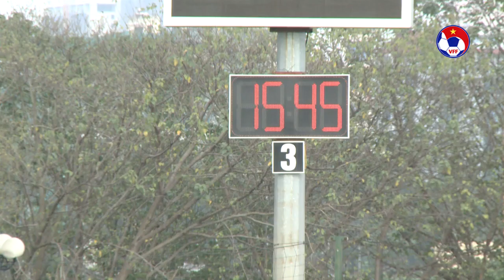BUỔI TẬP ĐẦU TIÊN CỦA ĐỘI TUYỂN VIỆT NAM CHUẨN BỊ CHO VÒNG LOẠI ASIAN CUP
VFF Channel |BUỔI TẬP ĐẦU TIÊN CỦA ĐỘI TUYỂN VIỆT NAM CHUẨN BỊ CHO VÒNG LOẠI ASIAN CUP